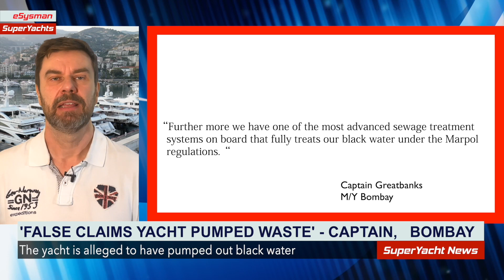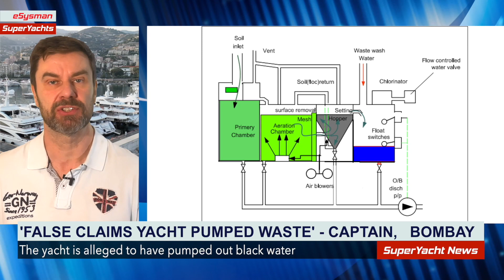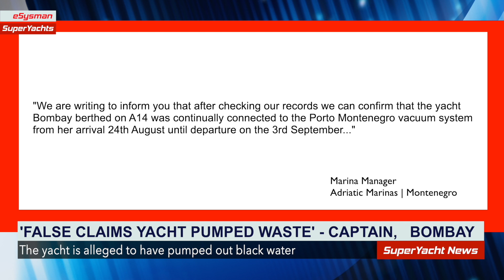Captain of Superyacht Speaks - discharging of sewage in Montenegro | SY News Clips